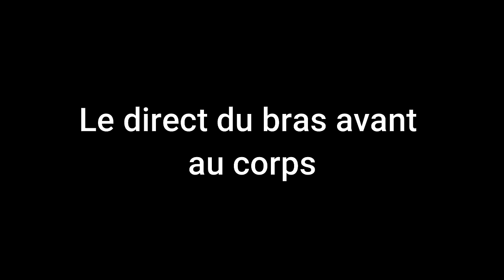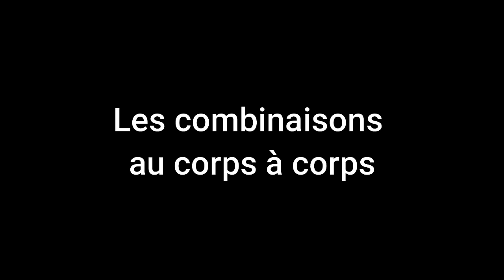Cedric Doumbe : Décryptons sa boxe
Extrait vidéo GLORY Kickboxing Cedric Doumbe v Murthel Groenhart (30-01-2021)

PARTICIPER AUX STAGES BOXE ANGLAISE AVEC MES PARTENAIRES